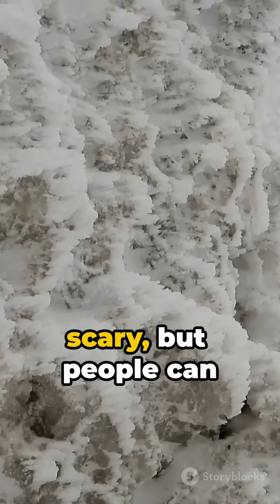Snow's silent fury - 10 Avalanche Facts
In this video, we delve into the fascinating and perilous world of avalanches. Discover the science behind these powerful natural events, how they form, the various types, and the potential triggers. We'll also explore the devastating impacts avalanches can have on landscapes and human activities, and highlight crucial safety tips and technologies used for avalanche prediction and survival. Join us for an in-depth look at one of nature's most formidable forces.